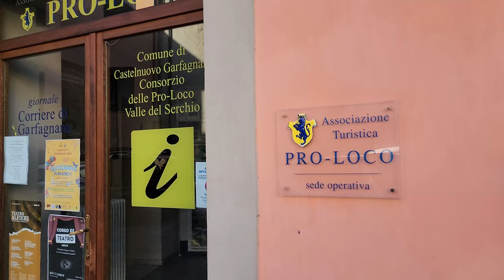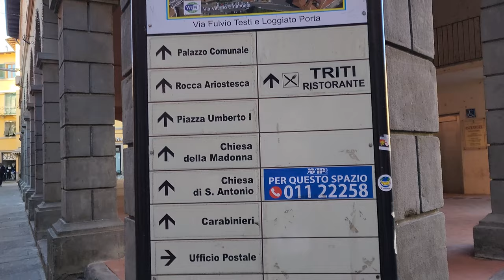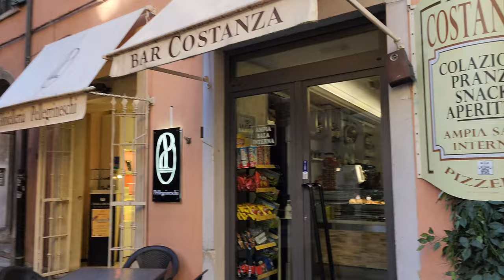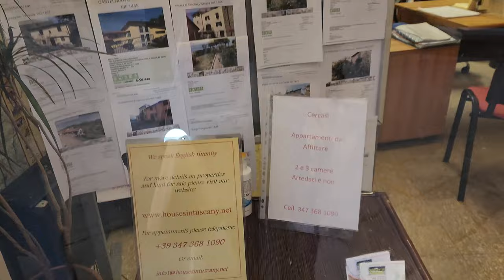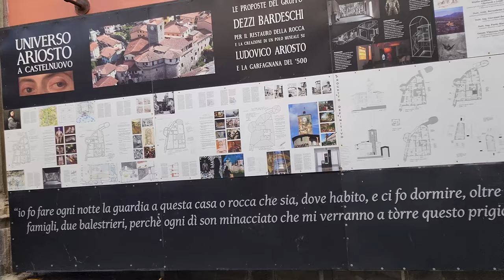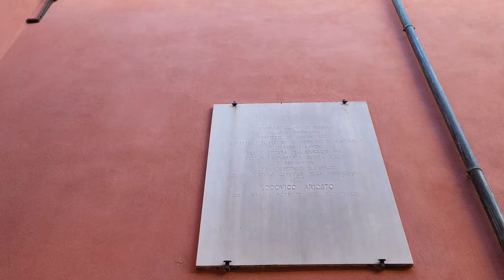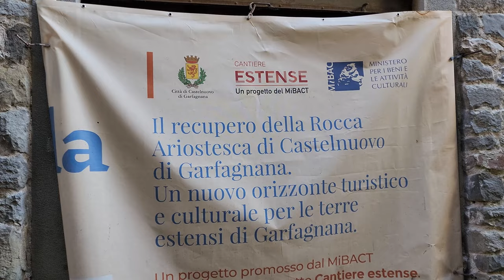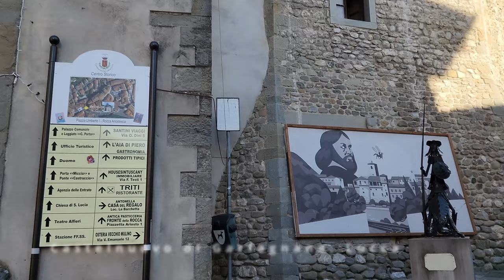Castelnuovo di Garfagnana, Lucca, Itália - Walking Tour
Castelnuovo di Garfagnana é uma comuna italiana da região da Toscana, província de Lucca, com cerca de 6.061 habitantes. Estende-se por uma área de 28 km², tendo uma densidade populacional de 216 hab/km². Faz fronteira com Camporgiano, Careggine, Fosciandora, Gallicano, Molazzana, Pieve Fosciana

Castelnuovo is considered both the capital and the green heart of the Garfagnana. It is located in the area to the north of the river Serchio, between the Apennines and the Apuan Alps, about forty kilometres from the city of Lucca. The schools, the library and the beautiful Teatro Vittorio Alfieri are just some of the elements that make this little town a cultural centre for the whole territory.

Among the many historic governors of the area, the standout character is the poet Ludovico Ariosto, who was sent here between 1522 and 1525 to oversee the Este family's share of the Garfagnana. He gave his name to the local fortress, which remains Castelnuovo's main attraction.